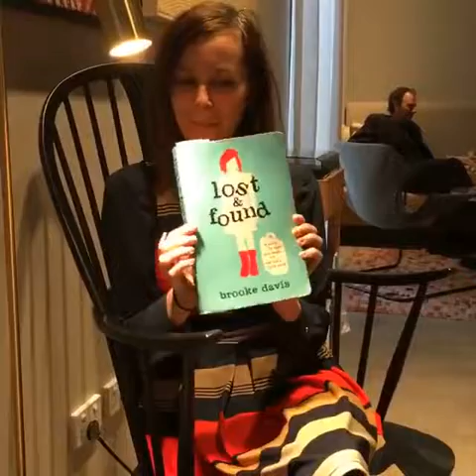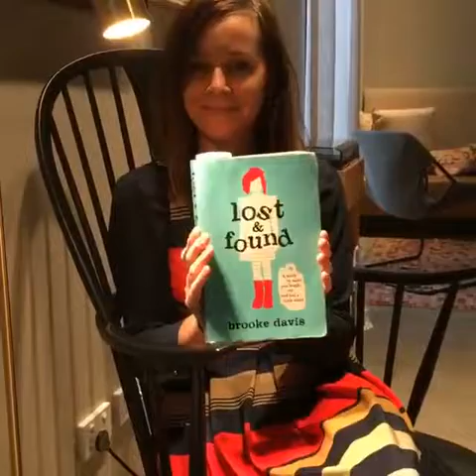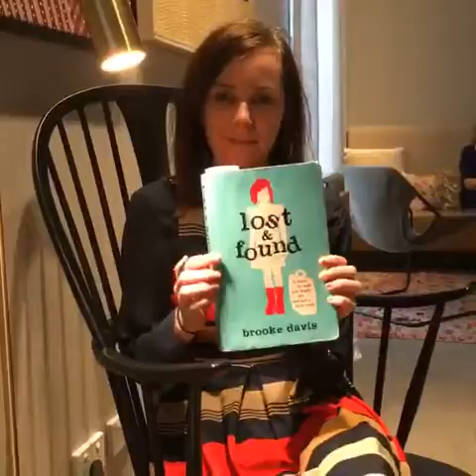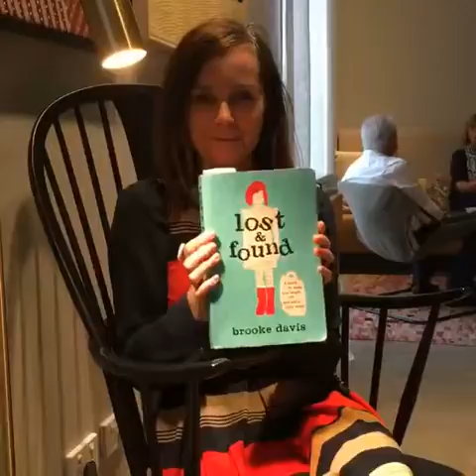Meet the Author: Brooke Davis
Yes this is Brooke Davis Author the very talented writer of the prize winning book Lost and Found.